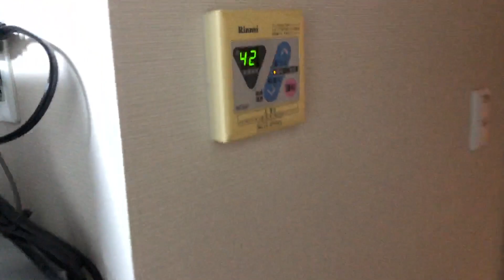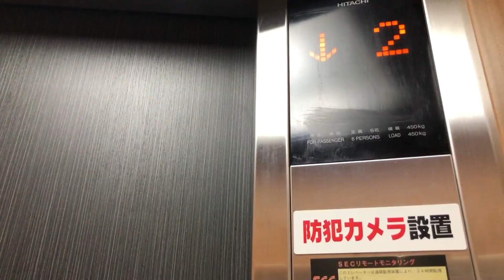マンションのようなホテルに男4人で宿泊【ホテルリブマックスBUDGET名古屋太閤通口】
ずっと放送できない会話ばかりしていました